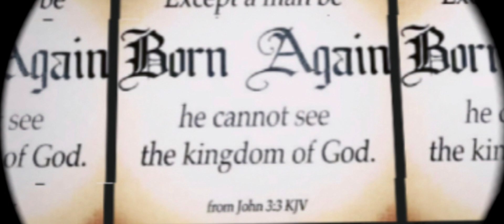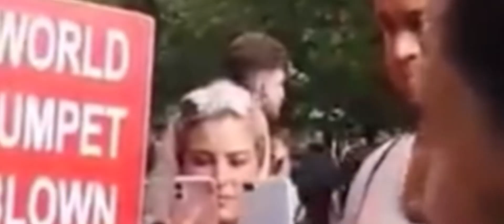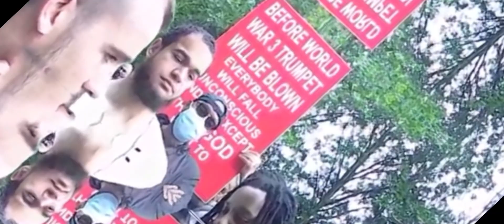The engaging discussion between a Christian and a Muslim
This video is a debate about the attribute of Jesus and the attribute of Allah, This discussion is to defend who has the greater attribute towards humanity.